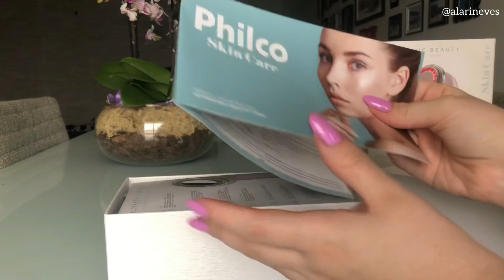RESENHA - Ultrasonic Beauty PHILCO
No vídeo de hoje trouxe uma resenha completa do Ultrasonic Beauty da Philco, um massageador facial que promete ajudar na rotina do seu skincare. Espero muito que gostem 🥰

▫️ Links mencionados:

▫️ Que tal ficarmos mais juntinhxs?

No canal trago muitas dicas de maquiagem, vlogs, produtinhos, e tudo o que estou amando no momento 🥰